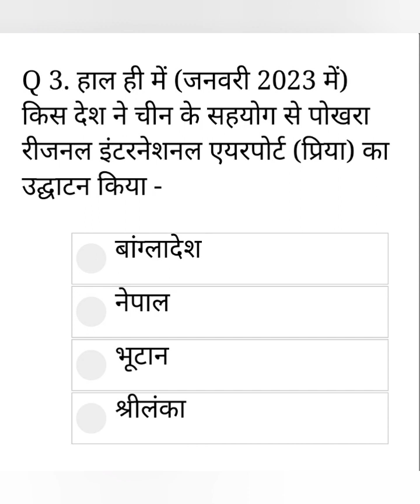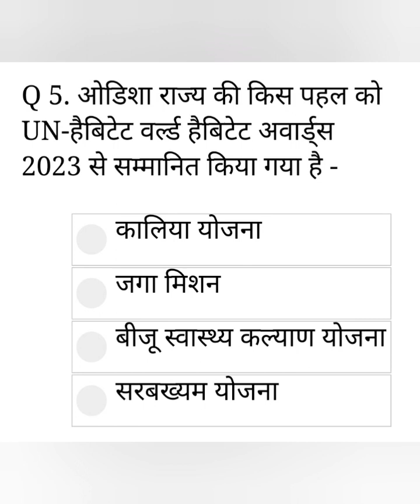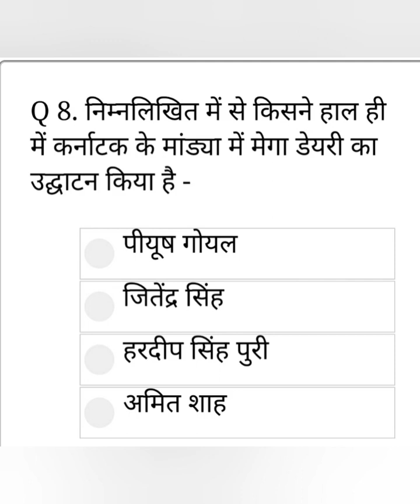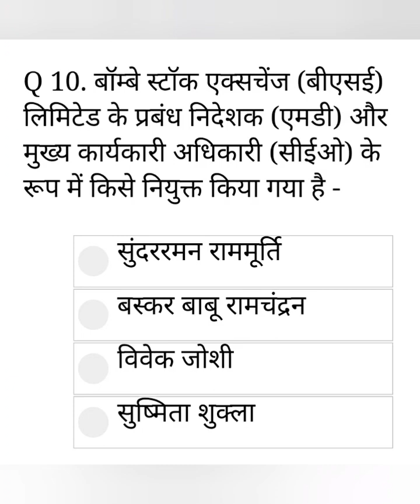current GK January 2023#All competitive exams